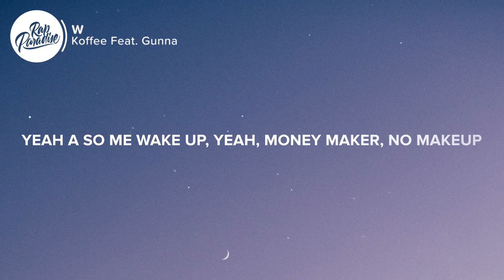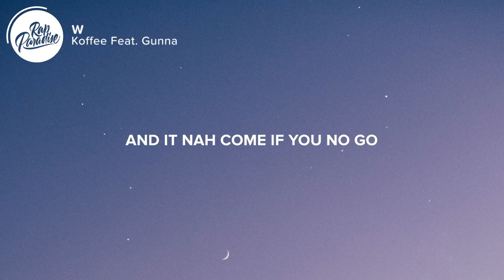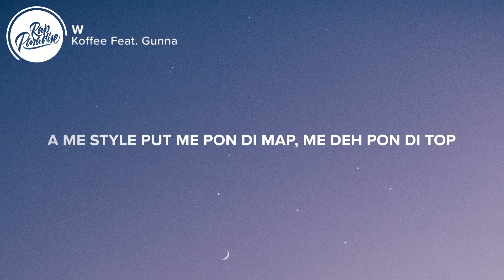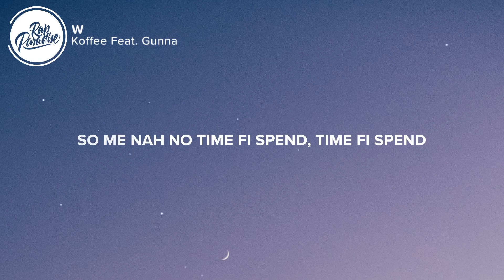Koffee W feat Gunna (lyrics)